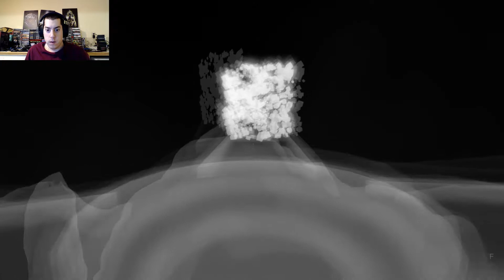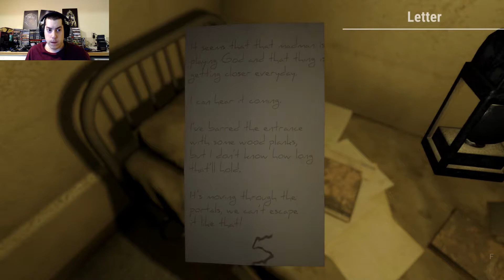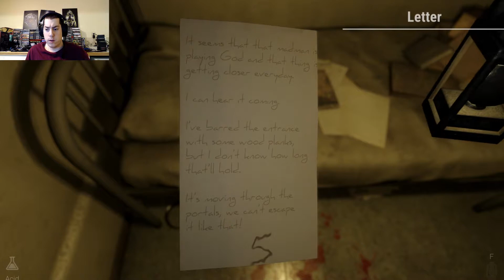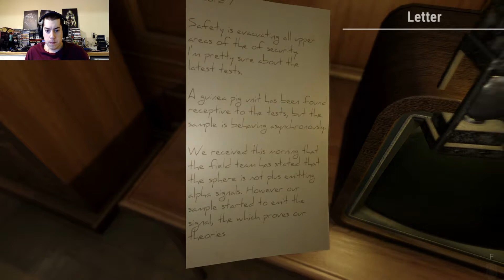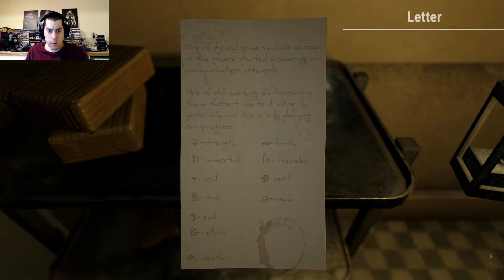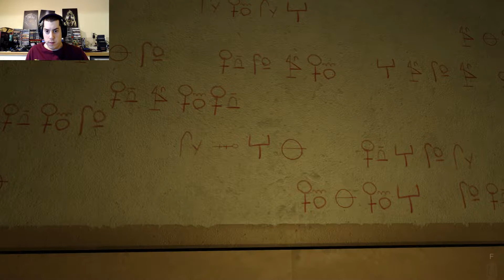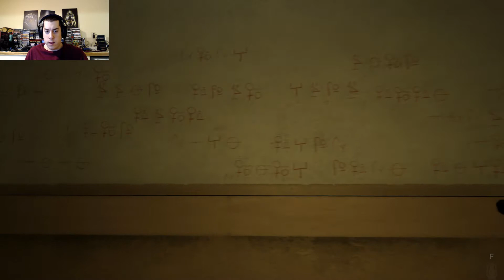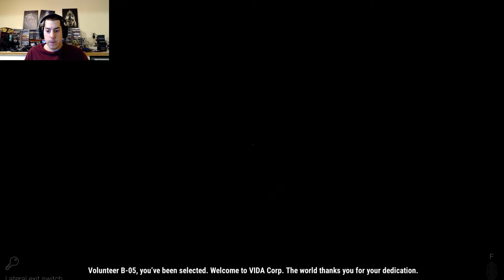We Don't Have Much Time! - Vollun (Early Access Horror Game)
Hi amigos,

Vollun is a first-person with great focus on story, puzzles and exploration. You wake up in a strange place full of mysteries. Something happened in this place and you're not alone.

Outro Song is called "Pockets of Air" and it was created by "Teknoaxe". You can listen to it here: